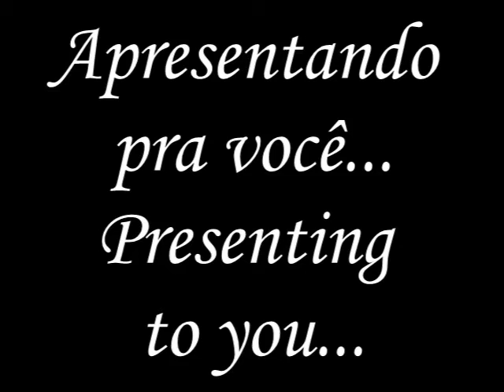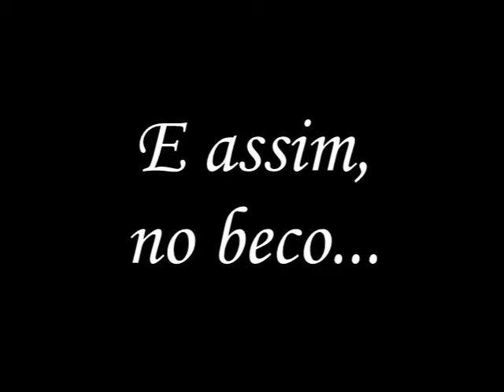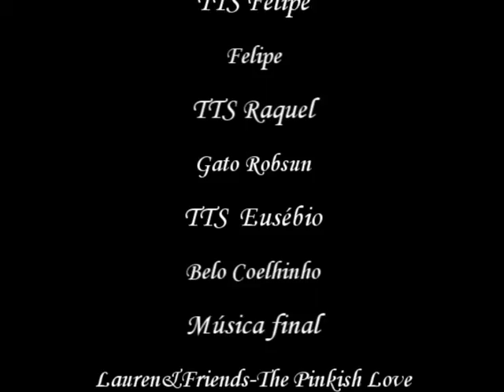As Aventuras da Camila-Episódio 43-O gato filador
Pra quem não conhece essa série de vídeo, leia a descrição e/ou acesse essa lista aqui:

Trazendo pra vocês, mais um episódio das Aventuras da Camila, sendo o segundo episódio das aventuras, onde a Camila não é a personagem principal.
Nesse episódio, vemos o gato Robsun, o gato azul do beco, que é guloso como a Magali, e que está com fome, mesmo tendo comido um monte de peixes, no restaurante do Porpetone.
Então, ele decide ir a casa dos outros, pra filar alguma comida, mas nas 3 primeiras que ele vai, ele se lasca, exceto na última, que claro, está a Camila pra ajudar o nosso amigo.
Enfim, espero que vocês gostem dessa aventura, e sexta vai ao ar outro episódio(pelo menos eu espero). :)

Personagens:

Principais:
Robsun-O gato azul guloso do beco, que apesar de comer pra caramba, ainda tenta filar comida por aí.
Vojes-O gato vermelho do beco, que ri da cara do Robsun, devido as sucessivas tentativas de filar.

Outros:
Lampcopas-Gato da Amanda, tenta ajudar mas não consegue
Janine-Mãe da Amanda, que quer que o Robsun faça doce de côco pra ela
Belo Coelhinho-Coelho da Daniele, que também tenta ajudar o Robsun
Nicole-Mãe da Daniele, erroneamente chamada de "Nicolé", que proíbe o belo coelhinho de ajudar o gato.
Maristela-Tia da Yuri(ex-ozoí), que tem manias muito nojentas, como comer feijão com repolho só pra sair peidando (ECA!)
Camila-Personagem principal das aventuras, que ajuda o Robsun na sua saga de filar
Fernanda-Mãe da Camila
Felipe-Pai da Camila